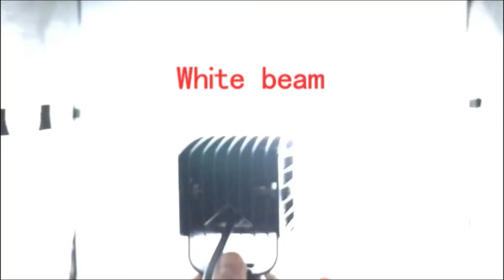3x3 INCH SQUARE LED PODS/LED FLASH BUMPER LIGHT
Theoretical Power: 36W 3600lm  (12 piece 3W)
Operating Voltage: 10-30V  DC
Working current: White: 12V @ 0.62A, Amber 12V @ 0.62A, Flashing: 12V @ 0.3A
Waterproof rate: IP 68
Color Temperature: 6000K/4000K
Size: 80mm*75mm*87mm (3 inch)
Beam: Driving beam (Combo Beam)
Work temperature:-40~+80 Celsius degree
Material: Diecast aluminum housing
Lens material: PC
Mounting Bracket: Alu firm bracket, Stainless steel screws
Life time:30000+ hours
Weight: 451g

6 modes in one light
1.  White and Yellow
2.  White
3.  Yellow
4.  White flashing
5.  Yellow flashing
6.  White & yellow interchanged flashing

Package including: 1 piece

Advantage:
1. Classicle 3x3 inch size cubic light but in triple rows, total 12 pieces led chips, more poweful and more lumens out put.
2. Dual color white and yellow in one light, with strobe flashing style, good performance and make your driving more safety while the weather changed
3. Excellent cooling system, Die-cast Aluminum housing, good for heat dissipation, Tough PC lens, waterpoof, dustproof and shockproof IP68. Above 30000 hours life time, and we offer 1 year warranty.
4. Super Flexibility: Easy Installation. The mounting brackets have multi-angle adjustment that can be flexible adjusted for the perfect lighting angle, meeting most of your special needs, eg, a bit downward angle for clear nearby surroundings or upward for farther sights.
5. Widely applications: SUV, ATV, Jeep, tractor, trailer, pickup trucks, boat, mining, farm vehicles
Can be used on any applications. Cars, trucks and boats etc.
Off road lighting (Jeep, ATV, SUV, UTE, 4WD etc.)
Professional engineering lighting (excavator, tree dozer, road roller, bulldozer, crane and mining truck etc.)
Special vehicle lighting (fire engine, police car, rescue vehicle, communication vehicle, military command vehicle etc.)
Auxiliary lighting (forklift, train, tank, truck, trailer, car, coach etc.)
Outdoor living lighting (camping, hunting, fishing, boat lighting, BBQ, construction lighting etc.) Need to change input power to DC Power 10-30V